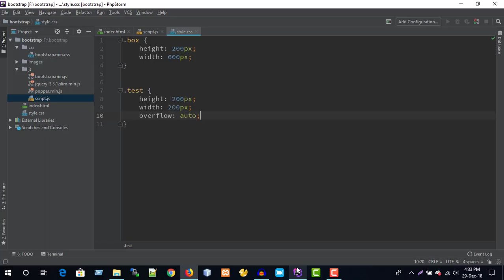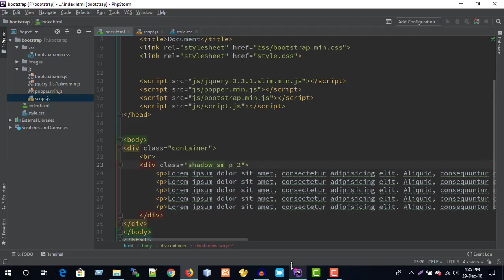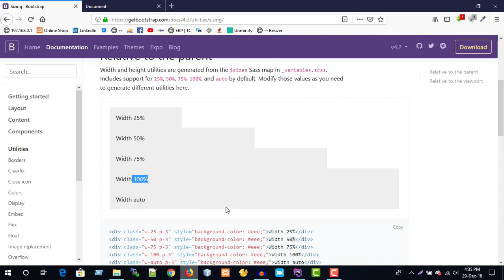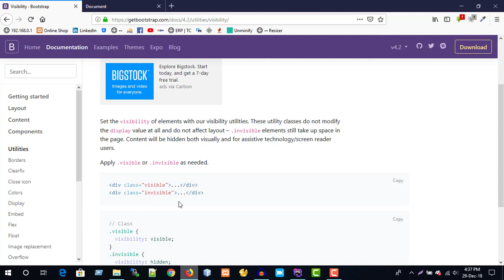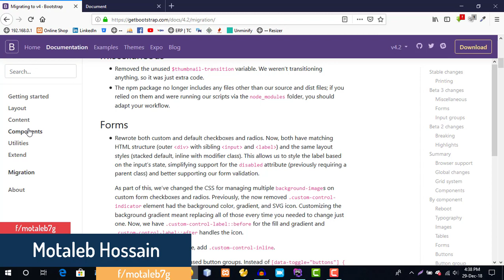Bootstarp 4.2.1 Part 21 :: Shadows, Sizing, Text, Vertical alignment & Visibility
🙃🙃 If you want to learn about Twitter Bootstrap then this tutorial for you. In this tutorial, I will cover the Twitter Bootstrap framework and build so many awesome projects. Hope you will like it.

1. Share this free course to a friend.
2. Share on Facebook.